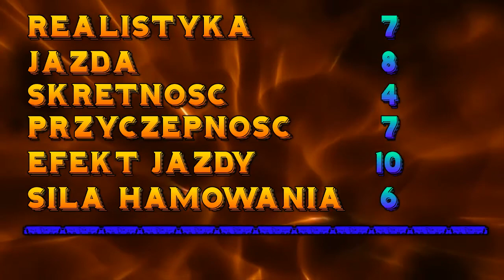Farming Simulator 2013 | Test More Realistic Mod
Siema zapraszam do oglądania.
-=Komentuj=-
-=Oceniaj=-